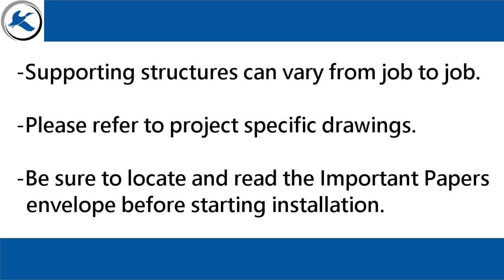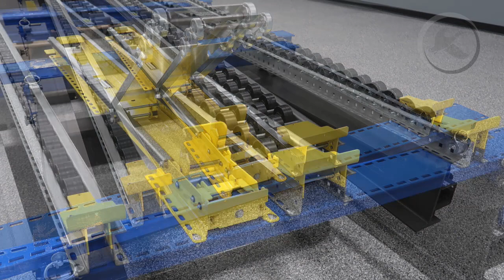Forklift Separator Installation into Pallet Flow Lane | Mallard Manufacturing Instructional Video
FL 300 Pallet Separator Installation for Pallet Flow Rack

Be sure to follow the instructions included with your pallet flow rack order. Each project is unique, and installation may vary --refer to your specific drawings.

Tools Needed:
--Straight Edge
--Impact driver or wrench

Expert Tips:
Place the separator into the lane as per the drawings.
Using a straight edge, align the separator with the end of the rails.
Using the provided hardware, insert bolts as per the installation instructions determined holes.
Tighten the nuts with a wrench or impact driver.
Using the straight edge, ensure the front paddle on the separator is on the same plane as the ramp stops.
Fasten the back end of the separator with the wrench or impact driver.
Push down the bale and paddle to ensure the rear paddle engages.

The Forklift Separator is designed specifically for deep-lane, multi-level pallet flow configurations. The FL-series holds back rear pallets from exerting force on the front pallet thus allowing for safe extraction of the front pallet. The forklift separator automatically releases rear pallets once the front pallet is lifted by the forklift, allowing them to gently glide forward to replenish the pick face.  Isolating the front pallet and removing the back pressure of the rear pallets is even more critical at higher elevations where forklift mast capacity is reduced.

Back pressure is the combined weight of the rear pallets that transfers to the front pallet. When left uncontrolled, back pressure can apply excessive pressure on the forklift, risking uncontrolled extraction. Back Pressure = .06 x weight/pallet x number of pallets in the lane.

E.g. .06 x 1200 x 5 = 360 lbs. of extra weight pressing down on the front pallet. In a deep-lane configuration that amount can multiply into the thousands!

Contact the Mallard team for expert gravity flow rack design and installation tips